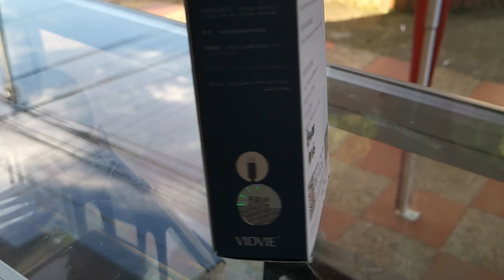Cargador VIDVIE PLM301